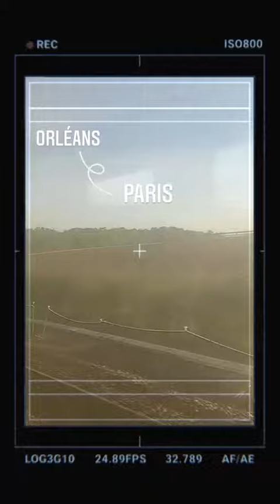HOUSE OF RBB - 07 Octobre 2021